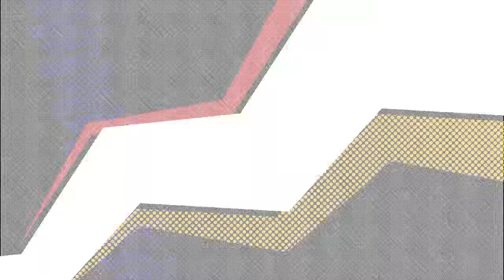【対談】徳山秀典さん｜仮面ライダー俳優としての話や出てきた秘話がw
松田悟志です！

今回は先日ゲストできてくれた徳山秀典さんです！
仮面ライダーカブトの際に僕と同じく仮面ライダー俳優をした経験や
ミュージシャンとしての話などすごく面白い回でした！

ぜひご感想お待ちしております！

本編はこちらで（有料）
ガットインTV